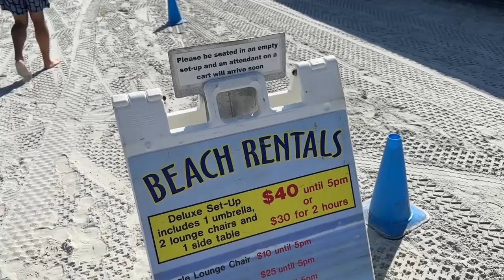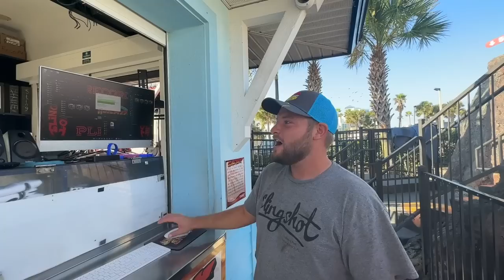HIS FIRST TIME RIDING A SLINGSHOT RIDE!!! Daytona Beach Vlog!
In this vlog, we spend a day on Daytona Beach boogie boarding, riding the sling shot ride at @ScreamersParkDaytonaBeach , and eating dinner in a cool tree house restaurant!

This is an old vlog from my Florida travel series back in Nov 2022 that I had never gotten around to editing. I still have one more day at Islands of Adventure to edit and upload as well from that trip! That will be out eventually lol.